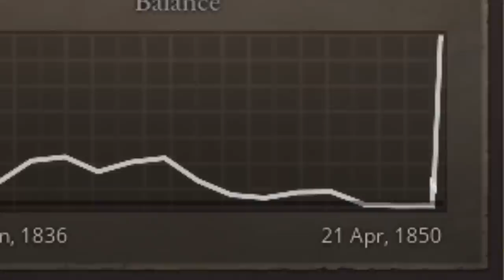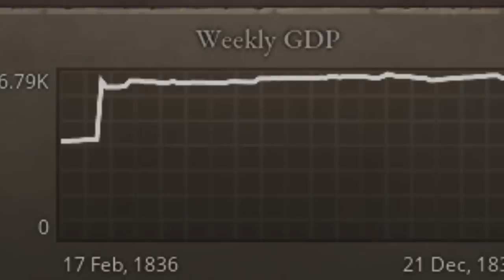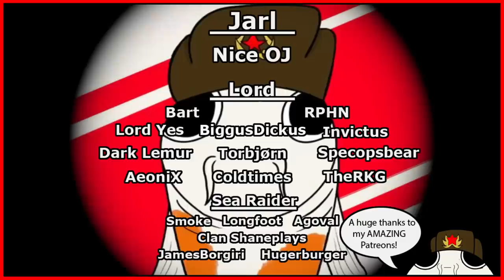I Made the MOST POWERFUL NATION with GOLD in Victoria 3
There are many nations to play as in Victoria 3! Most of them are powerful, prestigious, mighty and rich! But for every nation like that... there are ten more that are absolutely garbage! But what if you were to play as one of those nations, build it up from the ground up and make it PROSPER? That's what I will be doing today!

In this video, Koifish will take the Zulu Nation, a middling nation in the south of Africa, and turn it into a powerhouse of industry, technology and prestige! Using my immense knowledge of Victoria 3, I will guide my home country to prosperity, through war and diplomacy, and eventually unite the ZULU! I will also be showcasing the absolutely insanely BROKEN power of GOLD MINES!

The best way I can describe Victoria 3 is a mix a money making tycoon game and a grand strategy simulator like EU4, HoI4 and CK3! I've had a blast in the games that I've played, both in singleplayer and multiplayer. There's nothing more satisfying than getting a good chain of production going, to tend to your nation and watch it grow into a great power!

No matter if you are a Victoria 2 veteran, or completely new to the game series, this video will act as a guide and walkthrough full of tips and tricks! We'll take you through the basics of the game, guide you through the challenging battles of the economy, and show you how to beat the game! After watching this video, you'll be king or queen of Victoria 3!  youtube seo, victoria 3 gameplay, victoria 3 обзор